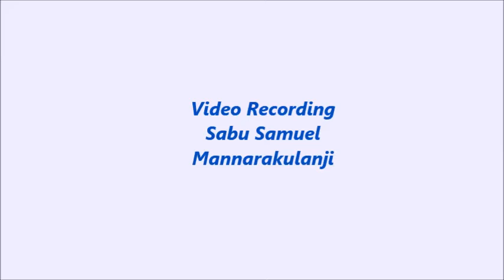Church of God Ahmadi Kuwait VBS 2018 - DAY 1